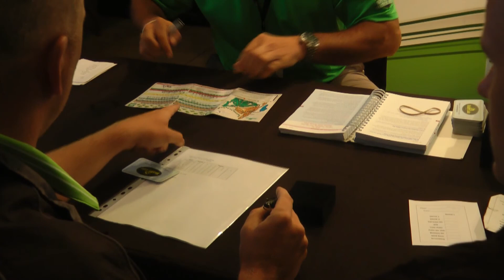Event #2 - Hidden Lake (Burlinton, ON) May 14, 2011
Some action for the Day at Hidden Lake.